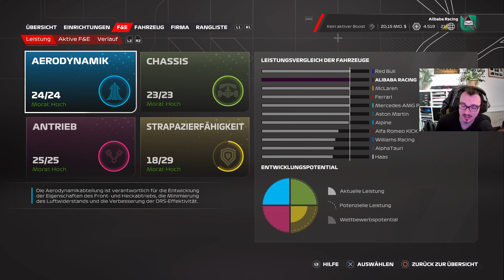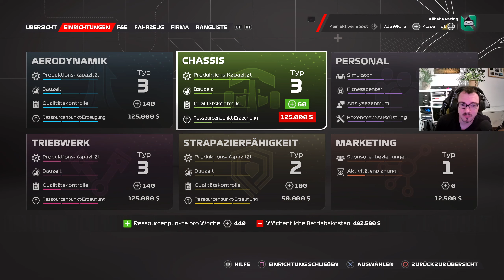Hamilton Symbiose in Monza! ⏭ F1 23 MyTeam Karriere #61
Servus und herzlich Willkommen in der F1 23 MyTeam Karriere mit dem Alibaba Racing Team! In Saison 2 haben wir über 100 Punkte erreicht und konnten es trotzdem nur auf Platz 11 der Rangliste schaffen. Das soll sich jetzt ändern! In Saison 3 wollen wir konstante Top 10 Resultate einfahren und den Top-Teams gefährlich werden!

Ich bin der Alex und werde hier meine Gaming-Leidenschaft, die bei mir bereits mit 4 Jahren begann, mit Euch teilen. Mein Herz schlägt für Racing-Games wie GT Sport und F1 2020, Rocket League und die ein oder andere Simulation. Viel Spaß beim Durchstöbern! :)